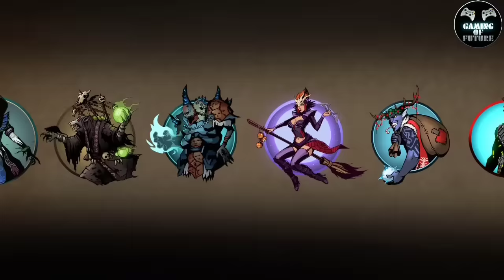Shadow Fight 2 Titan Vs All Bosses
[Songs]